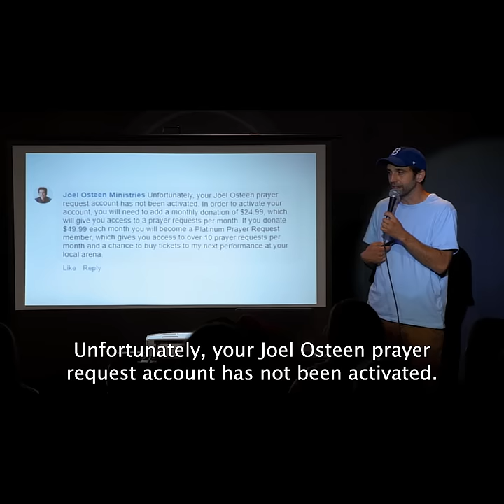Convincing people that Joel Osteen charges for prayer requests